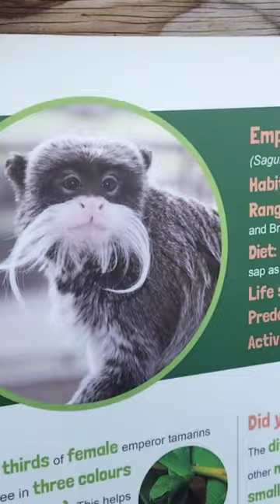The Emperor's Tamarin monkey@Mini Zoo#londonuk